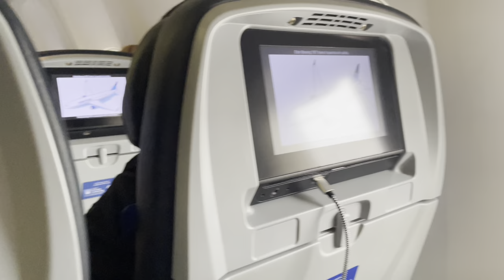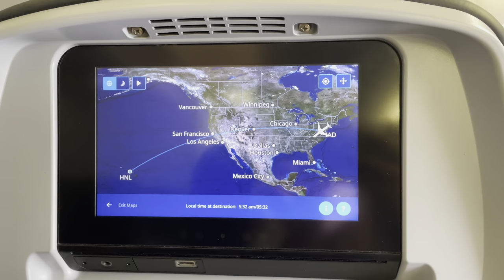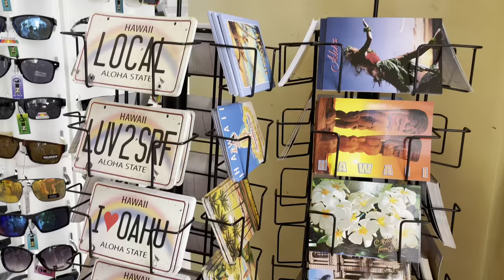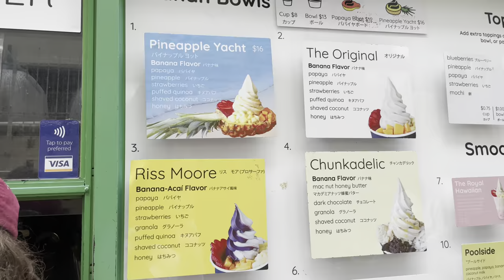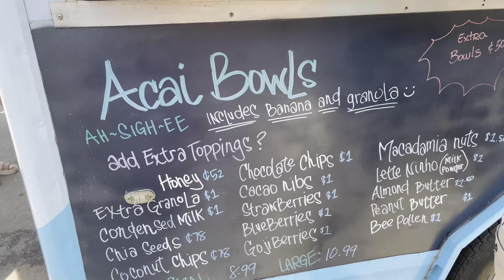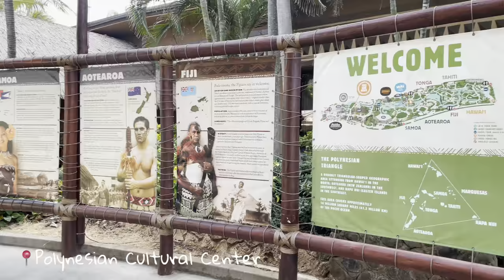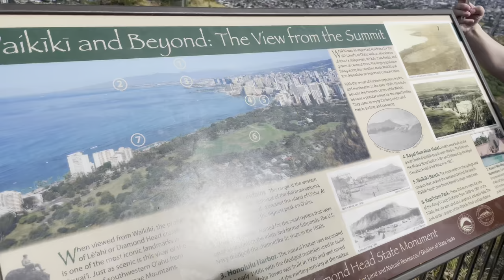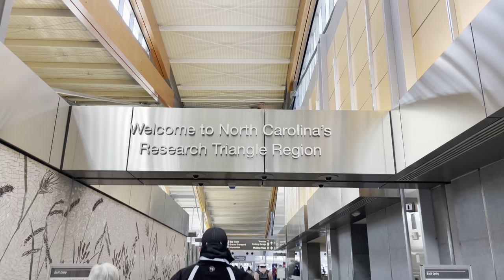Ich fliege nach Hawaii!!🌺😍🌴 // Auslandsjahr 21/22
Hiii guys! Ich hoffe, dass es euch allen gut geht!❤️Ich war für eine Woche mit Freunden mit der Organisation Belo USA Travel in Hawaii und es war einer der besten Wochen meines Lebens!🌴Ich hoffe, dass euch das Video gefällt!

Equipment 🌺
iPhone 12 Pro
Imovie

Organisation🌺
AIFS